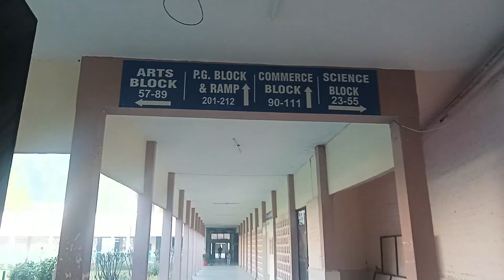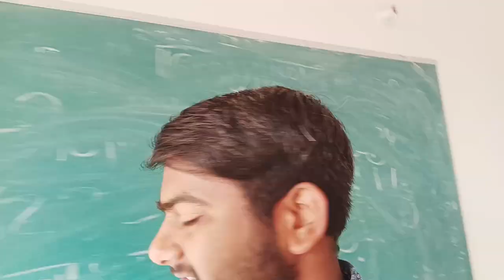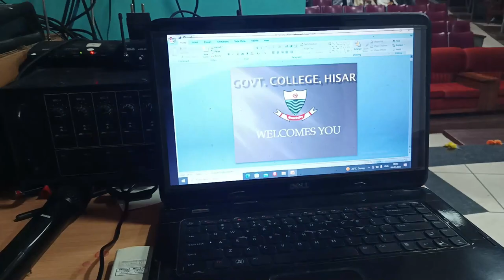Alone Day In College 🥺 | GC Hisar